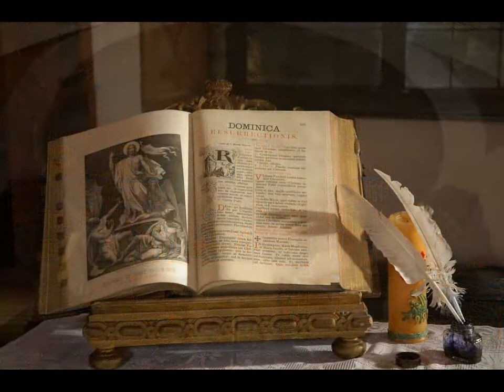SKARB AUGUSTIANÓW W ŻAGANIU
PRELUDIUM IN G J.S.BACHA
AM LA MORT.ORGANY
FOTO JAN MAZUR